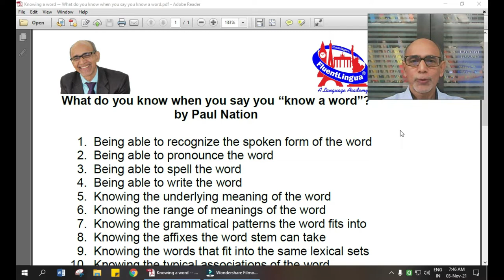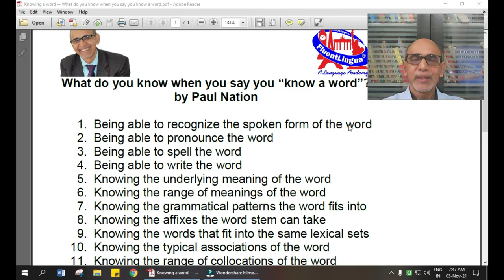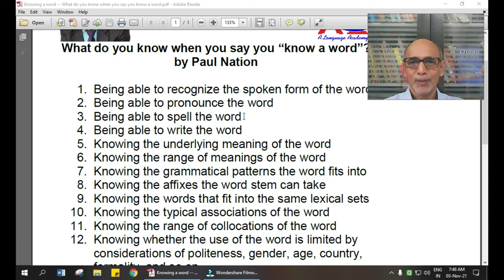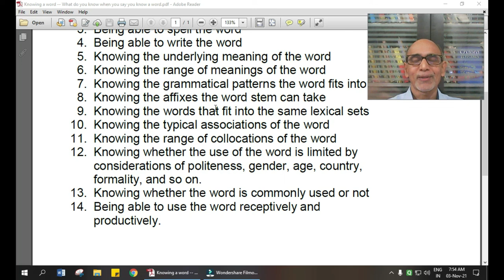V17 એક શબ્દ જાણીએ તેનો અર્થ શું થાય છે? Knowing a word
What does it mean by knowing a word? If you know that, it will help you immensely with your vocabulary building campaign.

What do you know when you say you “know a word”?
by Paul Nation

1. Being able to recognize the spoken form of the word
2. Being able to pronounce the word
3. Being able to spell the word
4. Being able to write the word
5. Knowing the underlying meaning of the word
6. Knowing the range of meanings of the word
7. Knowing the grammatical patterns the word fits into
8. Knowing the affixes the word stem can take
9. Knowing the words that fit into the same lexical sets
10. Knowing the typical associations of the word
11. Knowing the range of collocations of the word
12. Knowing whether the use of the word is limited by considerations of politeness, gender, age, country, formality, and so on.
13. Knowing whether the word is commonly used or not
14. Being able to use the word receptively and productively.

By the way, learning English online is possible, desirable and effective. It has many advantages. It saves time, money and energy. You don't need to commute from one place to the other. You don't have to face any traffic. You don't need to dress up in a particular way.

Fluentlingua offers excellent online and offline courses for all levels of English.